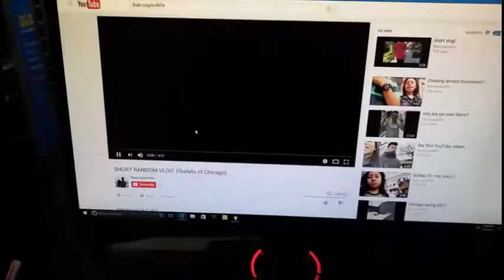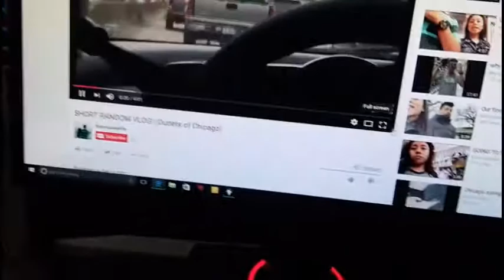WE ALMOST GOT KICKED OUT!?!